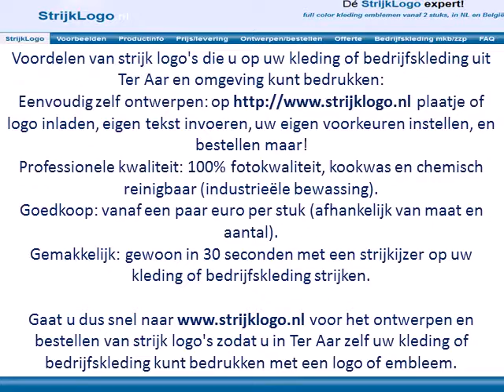Logo kleding bedrijfskleding bedrukken Ter Aar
Logo op uw kleding of bedrijfskleding  bedrukken en woonachtig in Ter Aar of omgeving?

Na de ontvangst van de strijk logo's zijn ze door uzelf in Ter Aar eenvoudig op uw kleding of bedrijfskleding te strijken.